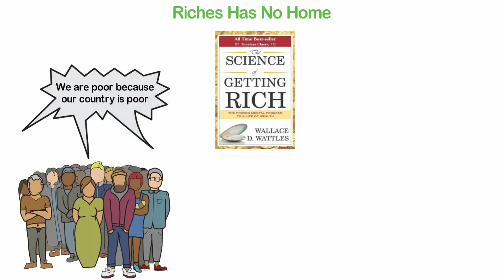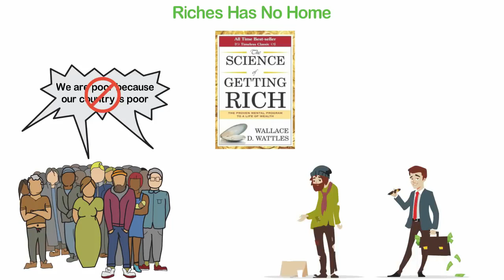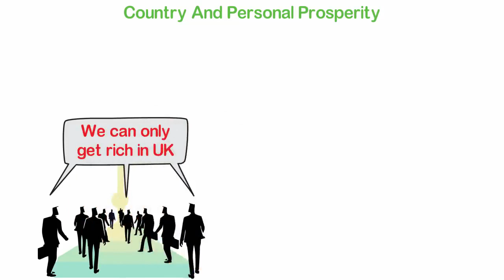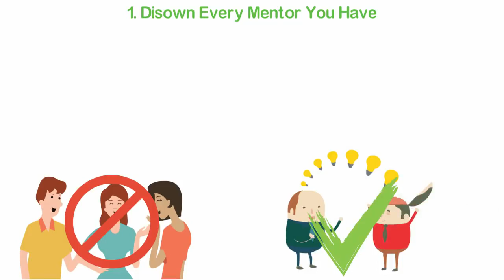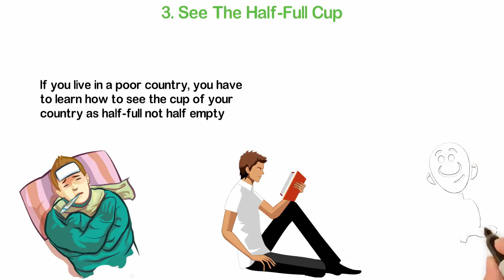How To Be Rich In A Poor Country AR Knowledge mp4